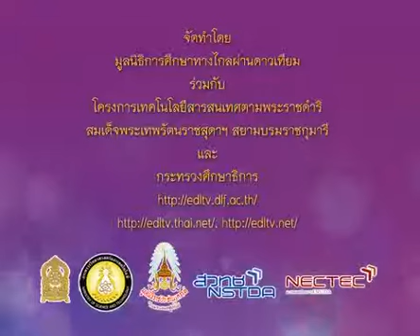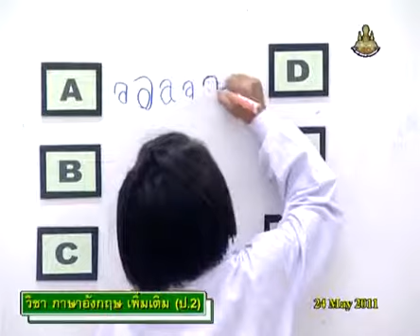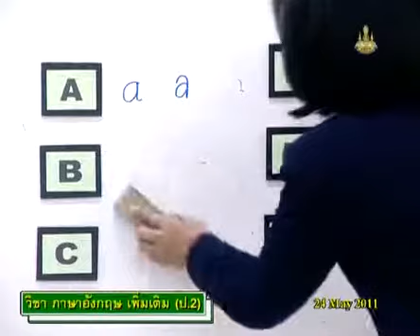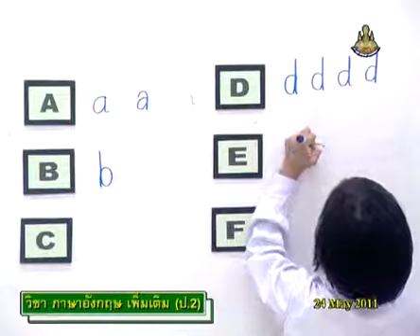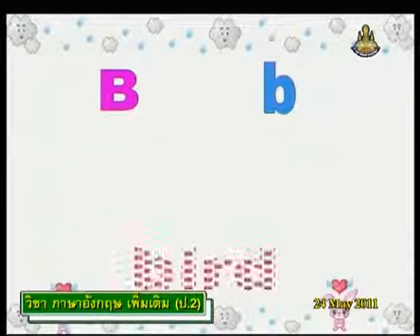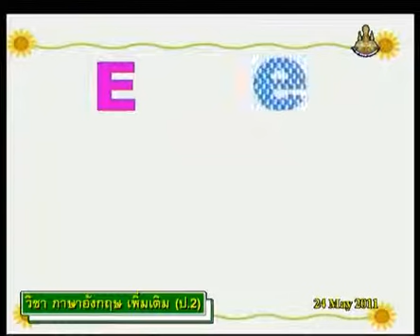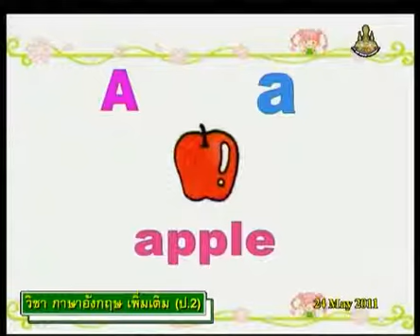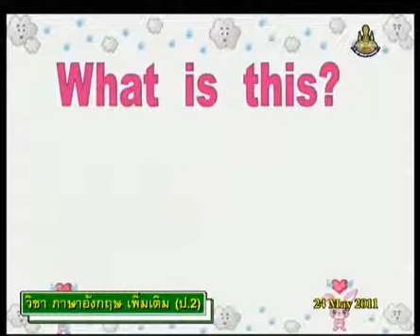266+engp2+dltv54p+540524+B+ฝึกเขียนตัวพิมพ์เล็ก และเปรียบเทียบตัวพิมพ์ใหญ่กับตัวพิมพ์เล็ก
266+engp2+dltv54p+540524+B+ฝึกเขียนตัวพิมพ์เล็ก และเปรียบเทียบตัวพิมพ์ใหญ่กับตัวพิมพ์เล็ก+คำศัพท์ A - Z+Word Fun1+คาบที่1/6
ใบความรู้ คำศัพท์ A - Z(1หน้า)
ใบความรู้ คำศัพท์ A - Z(4หน้า)
20 Deceber 2561+0438
kkkk
2 in the bank searching type "ประชุม แรงกสิกรณ์" or prachoom rangkasikorn
3 click left on the name "ประชุม แรงกสิกรณ์" or prachoom rangkasikorn
4 click on playlist ,choose playlist that you want to know and playload
6. If you see that there are useful, please share continute,sir.

1 เปิดเว็บ youtube.com
2 ที่ช่องค้นหาพิมพ์ ประชุม แรงกสิกรณ์ หรือ prachoom rangkasikorn
3 คลิกซ้ายบน  ประชุม แรงกสิกรณ์ หรือ prachoom rangkasikorn
4 ออบชั่น เพลย์ลิสต์ เลือกเพลย์ลิสต์ที่ท่านสนใจ และเพลย์โหลด
5 ขอบคุณที่ติดตามชมและให้ข้อติชม มีความสุขกับการเรียนรู้กันทั้ง บ้าน วัด โรงเรียน
6 ถ้าเห็นว่ามีประโยชน์ กรุณาแชร์ต่อไปครับ